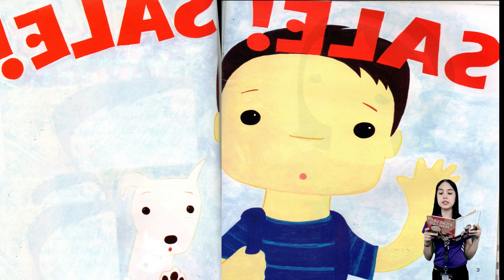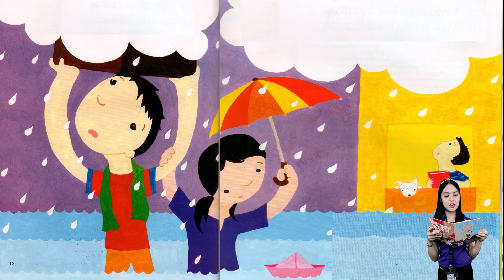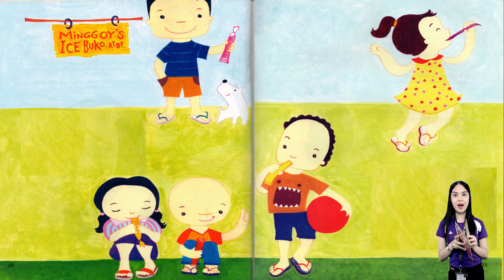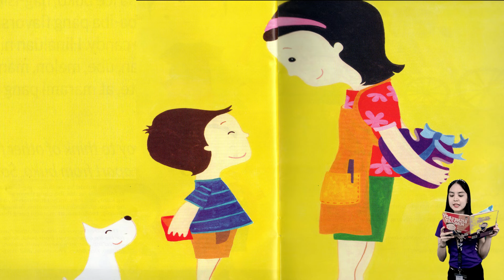BISNESBOY MINGGOY I Mga Kuwentong Pambata I Quezon Provincial Library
Mga bata, lahat ba kayo’y meron ng bisekleta?
Nakakaaliw at nakalilibang hindi ba?

Bilang pagdiriwang ng National Book Month, pakinggan natin ang kuwento ng isang batang halos lahat daw ng kaibigan nya ay merong bisekleta, at sya lamang ang wala. Anong klaseng diskarte kaya ang gagawin nya upang ang pangarap na bisekleta ay makamit nya?

Panoorin at pakinggan si ate Sofia sa kuwentong pinamagatang “Bisnesboy Minggoy”, kuwento ni Augie Rivera at guhit ni Liza Flores.